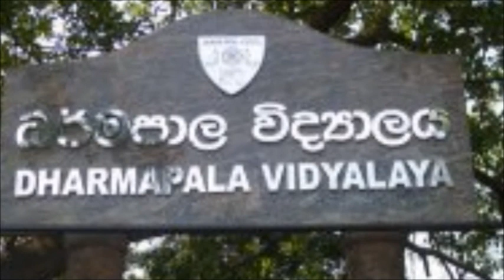Best of Dharmapala Vidyalaya Pannipitiya